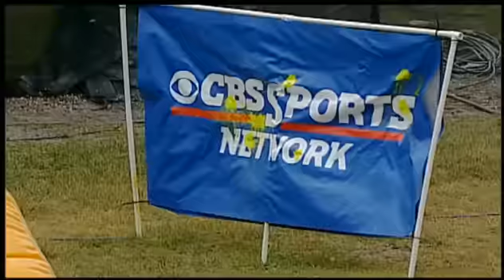2014 NCPA Nationals - Finals - UCF vs UConn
2014 National Championship match between the University of Central Florida Knights and the University of Connecticut Huskies, with your hosts Matty Marshall and Todd Martinez